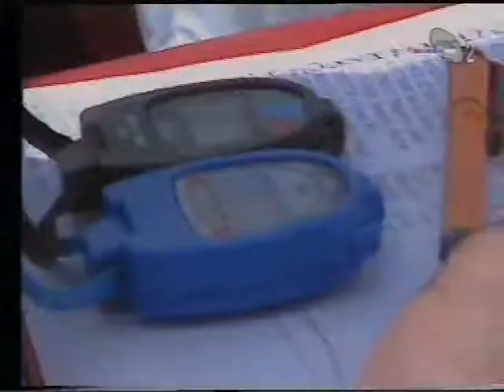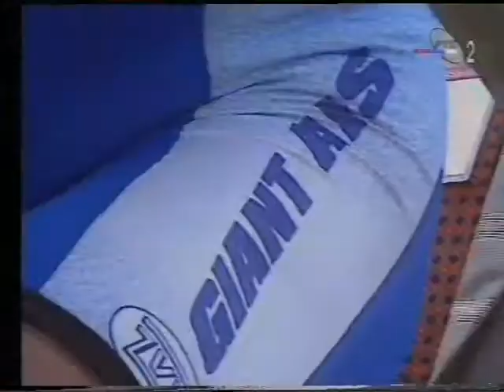Trka Kroz Srbiju 1997 4.Etapa